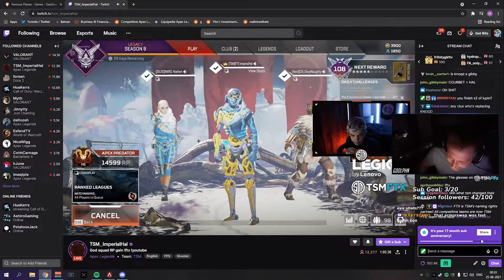Has@ImperialHal123 Got His Revenge?- Apex Legends Gameplay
@imaqtpie @Dyrus and I got chased by @ImperialHal123 and his team after I offended him.

Edited by DB Visuals:
🕔Time Stamps🕔
00:00 Intro
00:10 Game 1
11:56 Outro